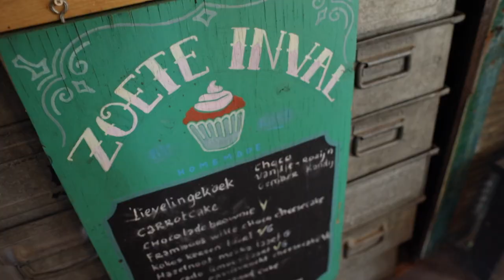De leukste familiecampings in Nederland 🇳🇱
Afgelopen zomer gingen we voor het eerst met ons vw busje in Nederland op pad, Op zoek naar ontspanning en avontuur. We hebben de leukste vakantieplekken voor gezinnen in Nederland ontdekt. Campings, glampings en andere vrijplaatsen ...

En dit is onze top 3 (en een bonus tip 😉)Bovenal maakten we onvergetelijke herinneringen. De gebroken nachten, door de regen naar de douche, te weinig ruimte, en niet toekomen aan wat je allemaal nog meer wilt doen (omdat alles twee keer zo langzaam gaat) zijn we al weer vergeten.

Heb jij tips voor camping, glampings of andere avontuurlijke plekken om van de zomer in Nederland naar toe te gaan? Inspireer ons en anderen en deel het in de comments.

⭐️ Hier vind je alle info over de top 3 die we in deze video met je delen

⭐️ Over camping de Houtwal schreven we ook een blog.

Liefs Angela, Tino & Philou

☆ Iedere zaterdag een nieuwe video ☆

00:00 - De Top 3 Vakantieplekken voor Gezinnen in Nederland
00:40 - Tip 1 - Camping de Houtwal in Paasloo
02:55 - Tip 2 - Buitenplaats Beekhuizen in Velp
04:37 - Tip 3 - De Lievelinge in Vuren
07:46 - Bonus tip